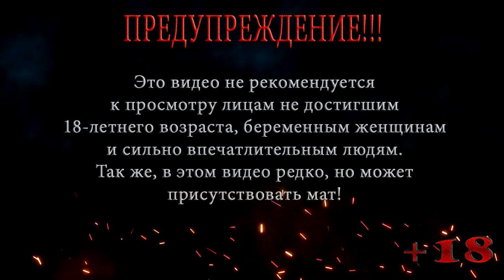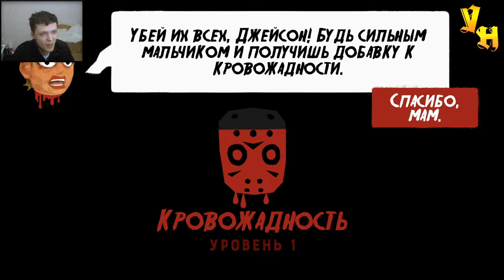ДЖЕЙСОН ВЕРНУЛСЯ ◀ Friday the 13th: Killer Puzzle #1 ▶️ Выпуск 44